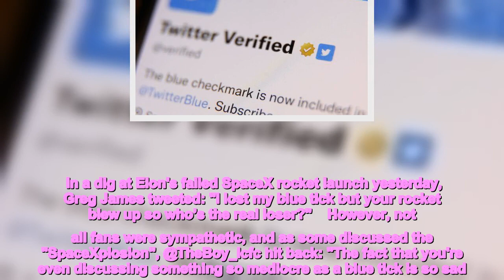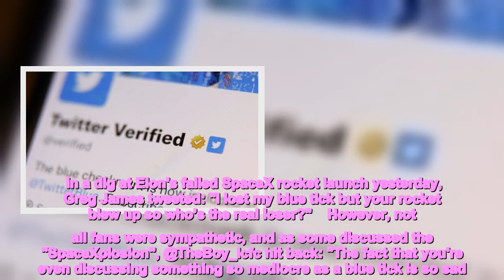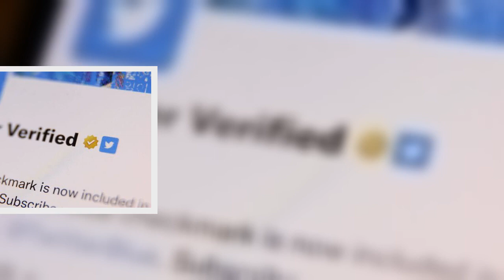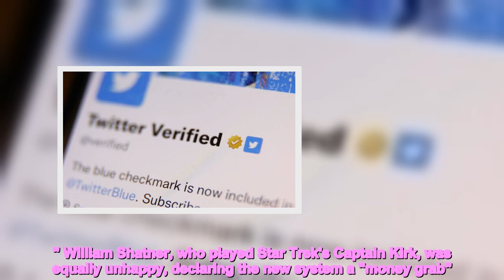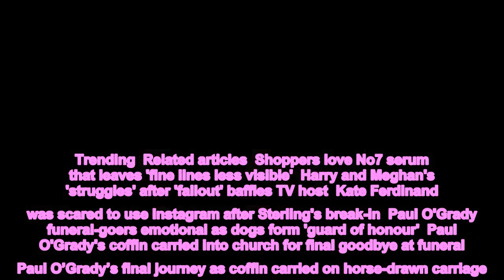Piers Morgan and other celebrities fume over losing Twitter blue tick